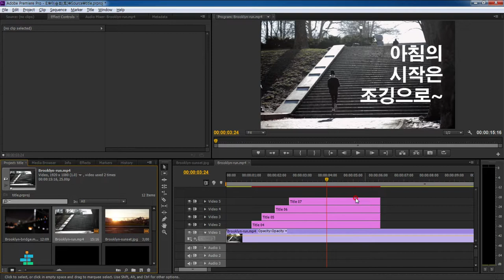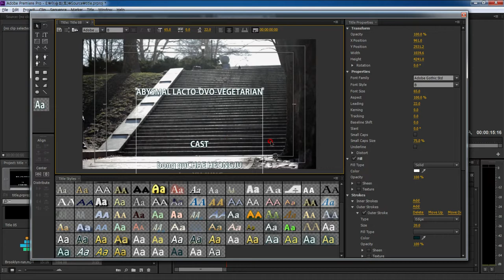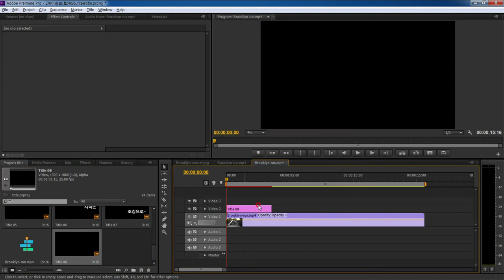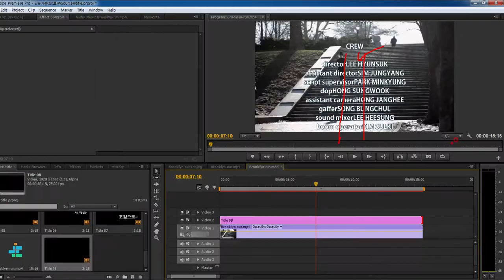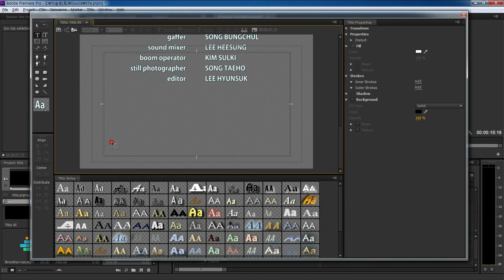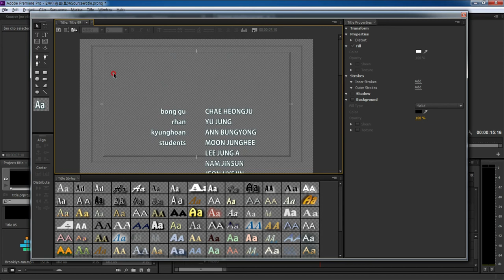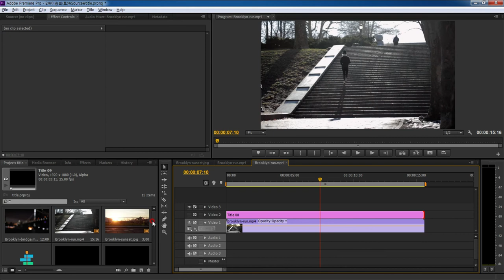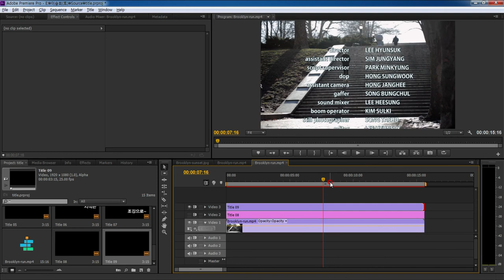승희쌤의 프리미어 영상수업, 영상 타이틀, 엔딩 크레딧 만들기~ ending credit